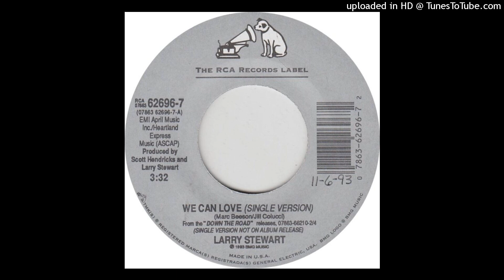Larry Stewart -- We Can Love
,,,,, request by "Daniel Burns"